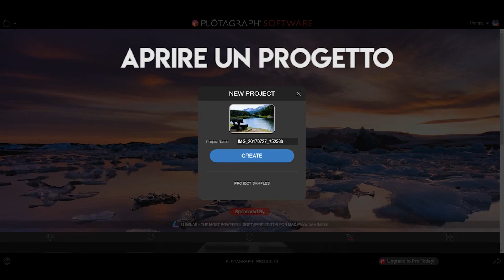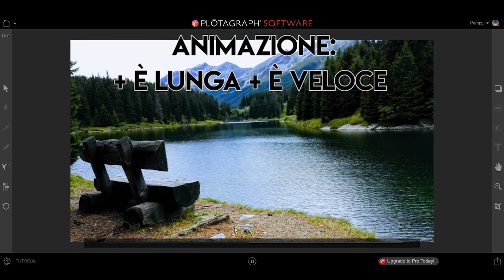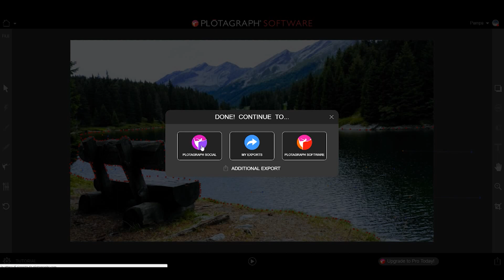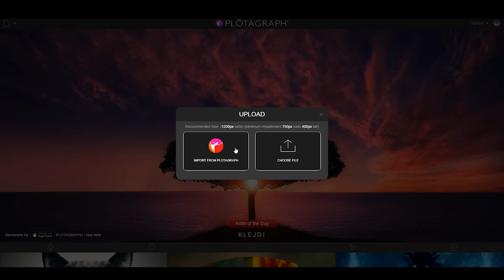Plotagraph Tutorial Base ITA - COME CREARE FOTO ANIMATE